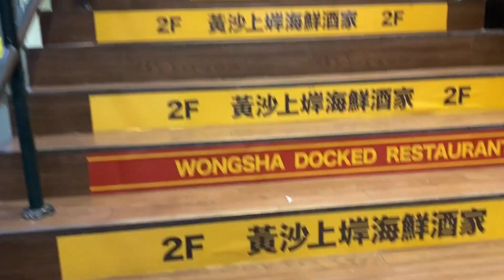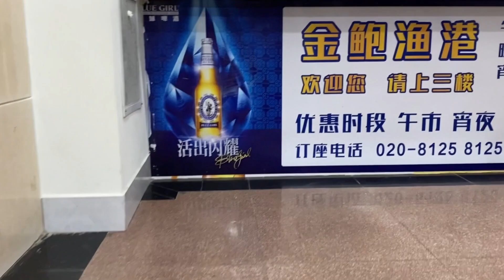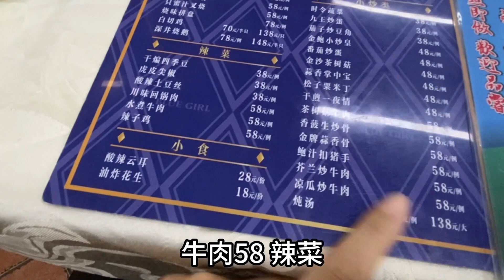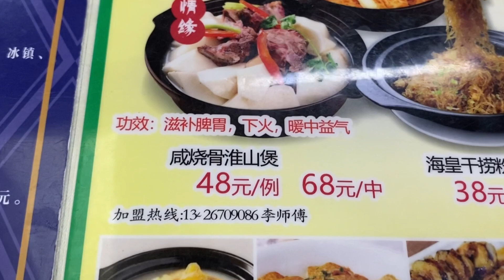九歌：兩人消費600元海鮮大餐！廣州最大海鮮市場，23一斤蝦，130元一斤蟹，下午茶全部5折酒樓加工，廣州美食！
♥关于九哥♥